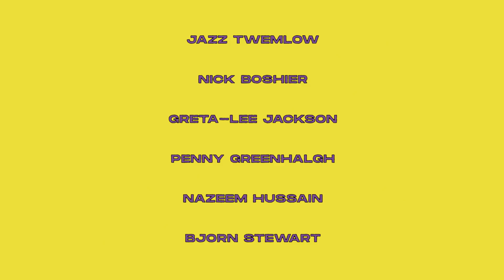Nice Shorts | An comedy show | Official Trailer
After 200,000 years in pre-production, requiring the evolution of an entire species, satirical comedy series, Nice Shorts, is finally here.

Why? Because A few rich dudes own more than all of us combined. At supermarkets, we’re handing out collectibles to kids that simultaneously contribute to their future being less appealing than a trough full of spoiled hog scrotums. “Join the conversation” has become synonymous with “Yell at total strangers”. Oh and there’s now probably something called “ShartCoin”.

A new satirical comedy series exploring the insanity of our world, created by Jazz Twemlow and Nick Boshier - starring Nazeem Hussain, Greta Lee Jackson, Bjorn Stewart, and Penny Greenhalgh - with new episodes dropping every Thursday.

Proudly supported by Screen Australia & Screen Queensland

Produced by Bunya Productions and Nick Boshier

Directed by: Ryan Chamley